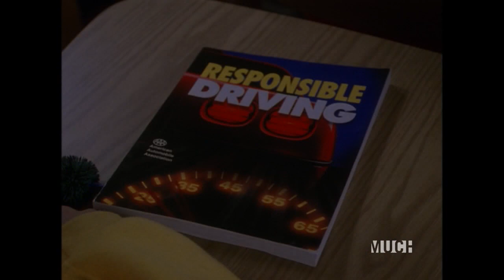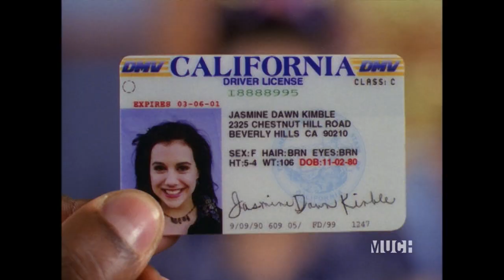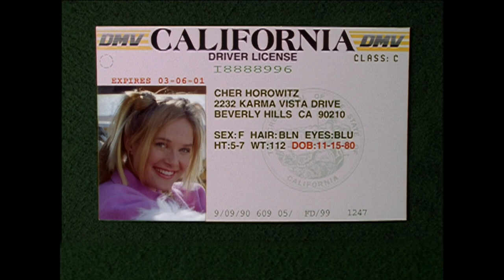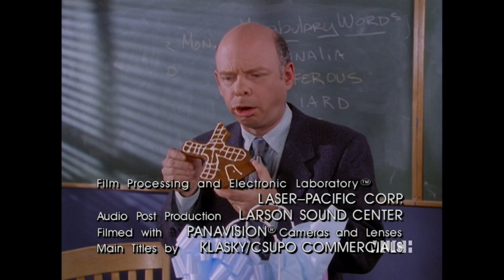Clueless 1x12 Driving Me Crazy